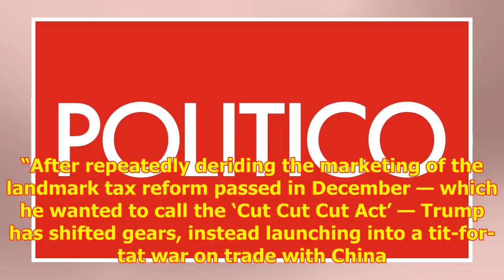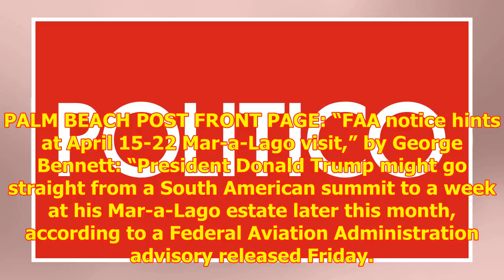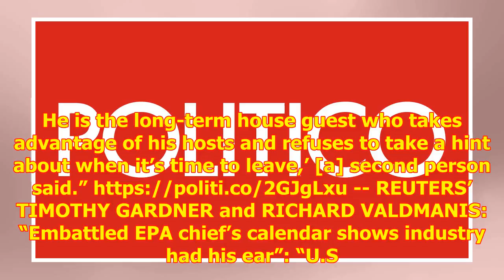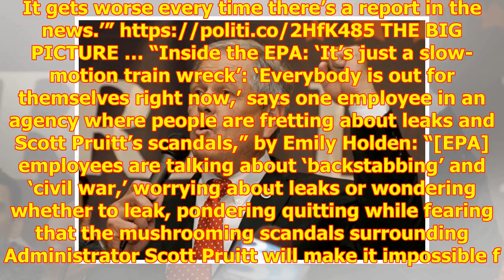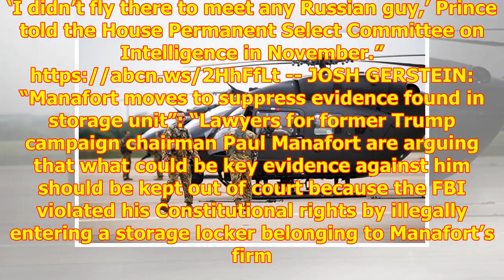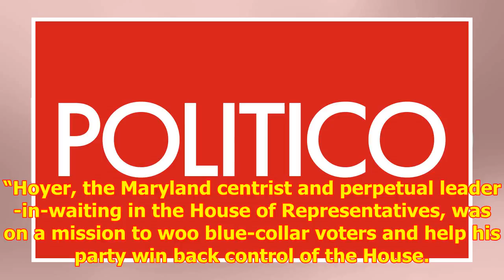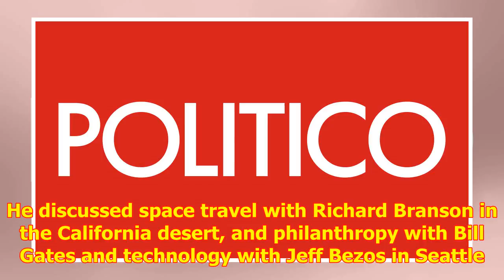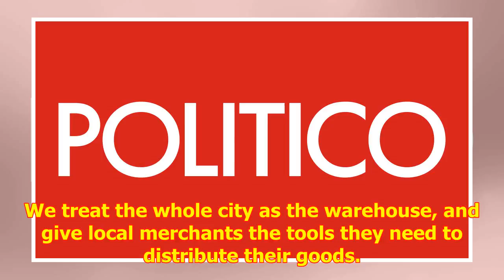Are Republicans talking tax reform? One lawmaker pulls a gun in S.C. while meeting constituents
Good Saturday morning. GOP’S B...